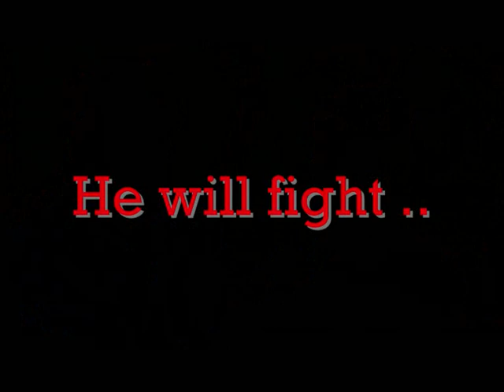The next generation - Enad Licina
He is the next generation of boxing
ENAD LICINA